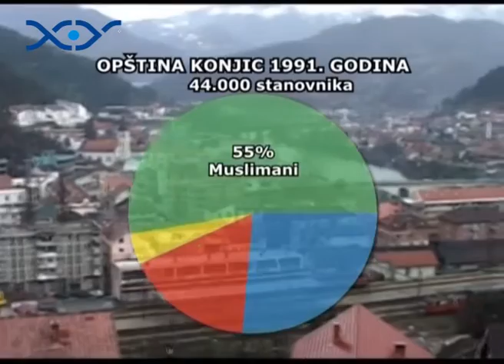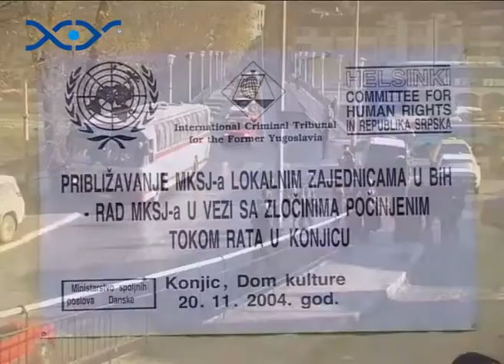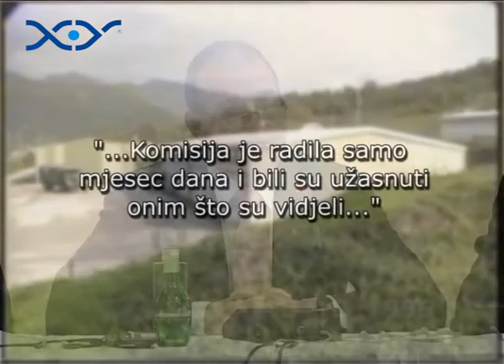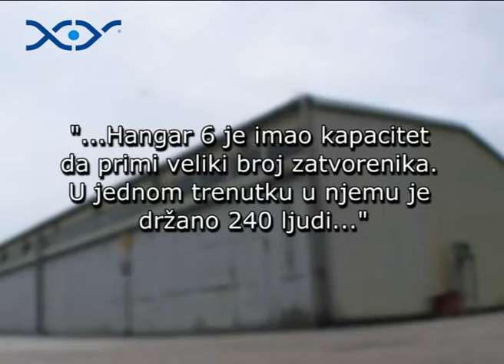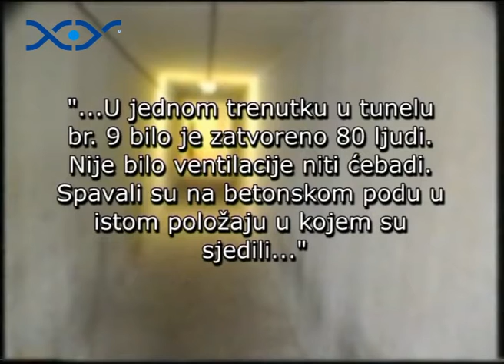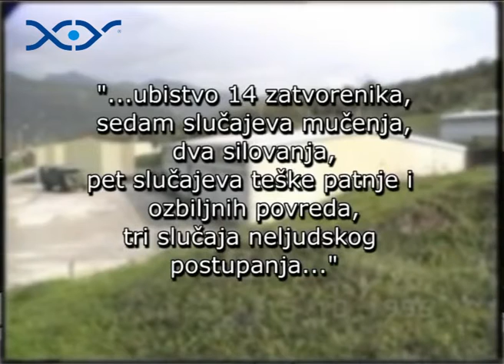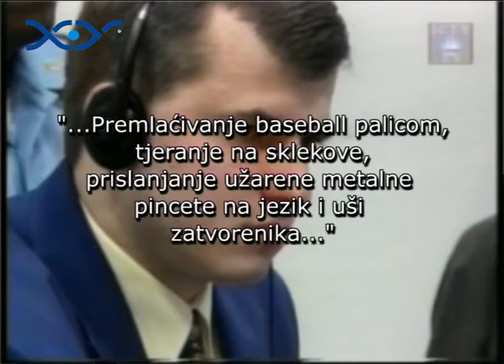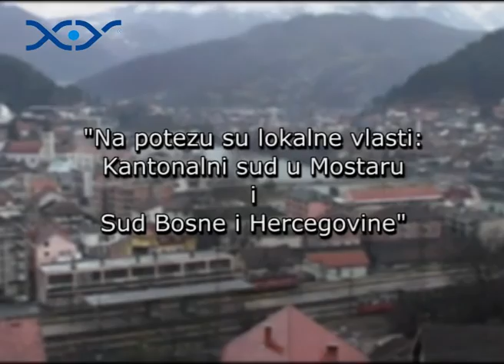Konjic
Emisija govori o zločinima počinjenim u logoru Čelebići gdje su tokom 1992. držani srpski zatočenici. U predmetu 'Čelebići', jednom od prvih vođenih pred Tribunalom, Zdravko Mucić je osuđen na devet, Esad Landžo na 18 a Hazim Delić na 15 godina zatvora za ubistva, premlaćivanja, mučenja i nehuman tretman zatočenika logora. Bob Reid, šef istražnog odjela Tužilastva Tribunala, u svojoj prezentaciji rekonstruira događaje iz logora u kojima su učestvovali osuđeni. Norman Farell objašnjava strategiju krvičnog gonjenja u ovim predmetima, dok Magda Karangiannakis predstavlja pristup sudskog vijeća i činjenice utvrđene tokom postupka. Svjedočenja žrtava i svjedoka koji su se pojavili tokom suđenja čine glavni dio korištenog materijala zajedno sa dokaznim materijalom koji uključuje i originalne snimke iz logora koje su snimili čuvari 1992. godine.